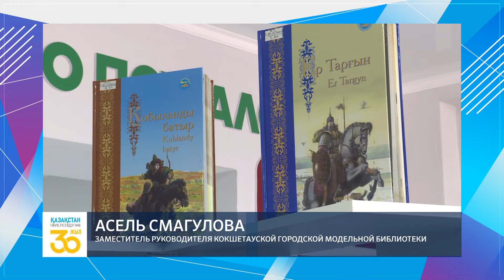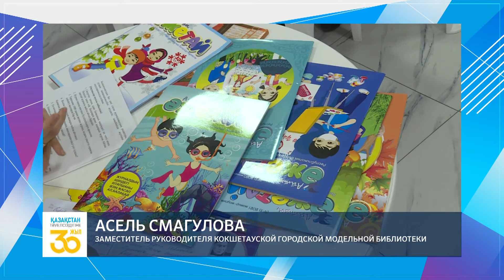"ЭКСПЕРТНОЕ МНЕНИЕ" / 22.09.2021